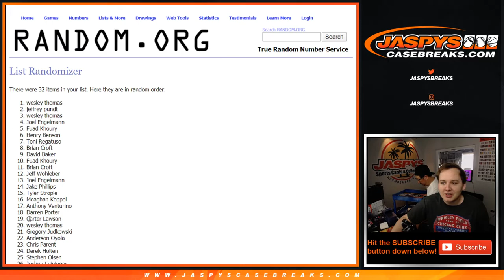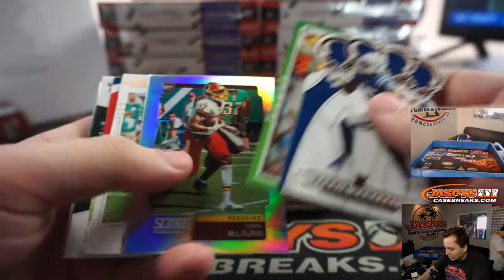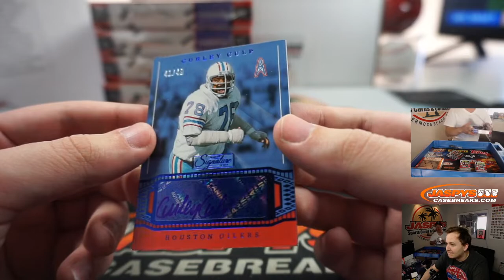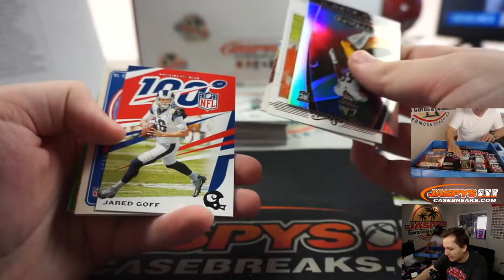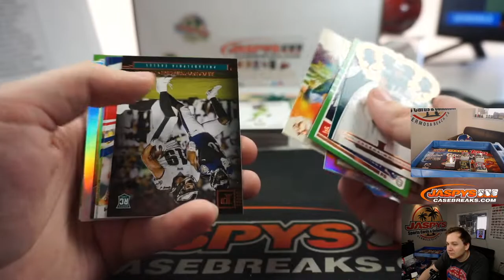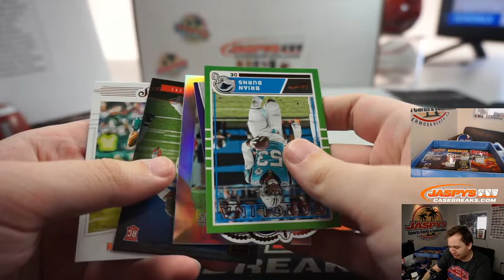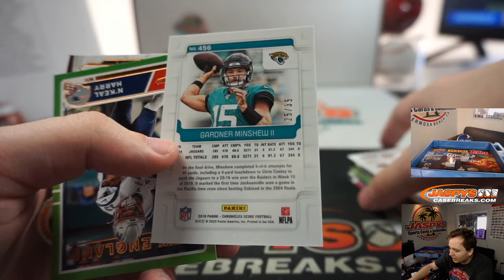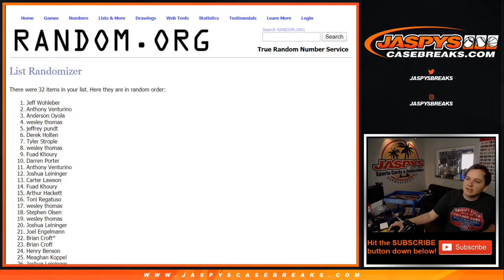5/15 - 2019 Panini Chronicles Football 12-Box Case Break #2 *RANDOM TEAMS*